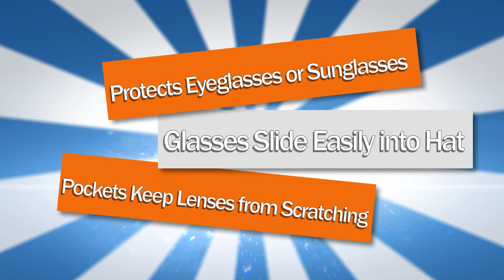Aron Werczberger | Baseball Cap with Eyeglass Pockets and Slots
The Baseball Cap with Eyeglass Pockets and Slots conveniently holds and protects eyeglasses while not in use. Patent D718,021.